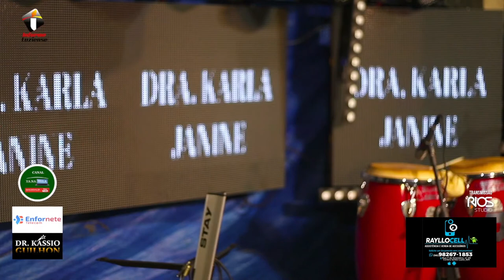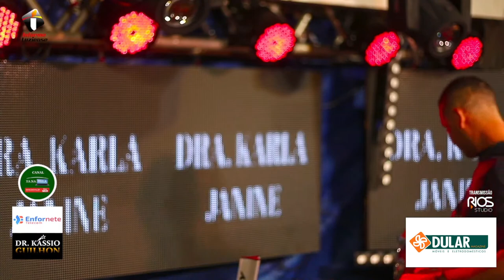LEO BORGES E CONVIDADOS NO INFORME LUZIENSE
Agradecimentos ao: @canaltanatela do Youtuber @domingomello, Dr. Kássio, Dra. Karla Janine Guilhon, Dra. Cristina, seu Zé Pereira e Família por ter nos apoiado. Obrigado a todas as equipes envolvidas: Convidados, Cantor Leo Borges e Banda, e, acima de tudo a Deus, por ter abençoando nosso trabalho . O Sentimento é de extrema gratidão!